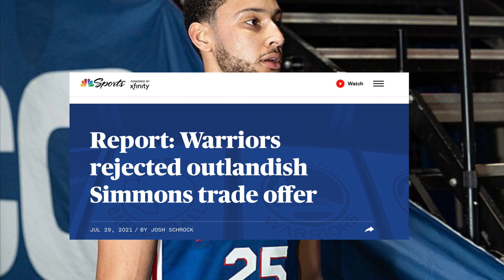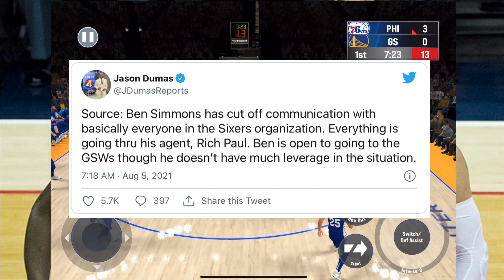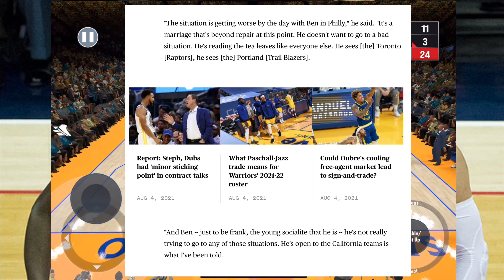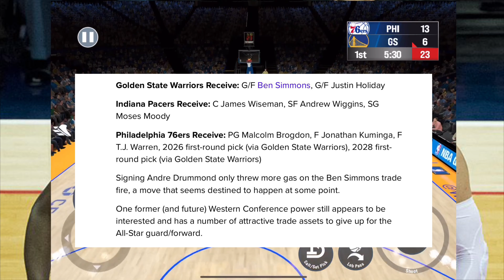Golden State Warriors: the TRUTH about BEN SIMMONS Trade Rumors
In this video, I break down all the trade rumors from Ben Simmons to the Warriors over the past couple weeks to realistically breakdown if he could come to the Warriors very soon. I tried not to hate on Ben Simmons for his trade value and shooting ability, but I was trying to be as clear as possible about what the 76ers could get for him in a trade package. On another note I’m super excited to have Andre Iguodala back on the Warriors for his last season. I’m not going to make a separate video about it because I’ve predicted this would happen in two separate videos now. Nonetheless, it will be nostalgic to have him back as he was such an important player to the Warrior’s five consecutive NBA Finals appearances.